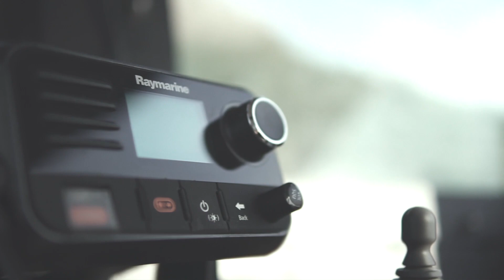Angelurlaub mit Andree's Angelreisen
Tjongsfjord Lodge